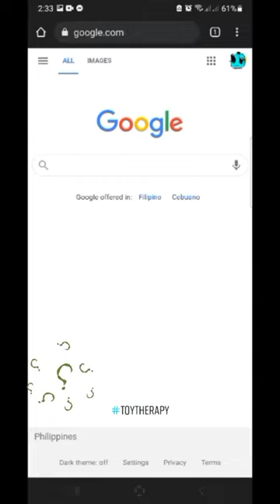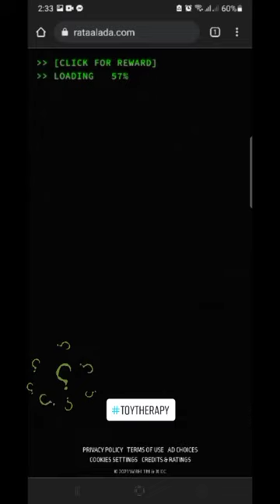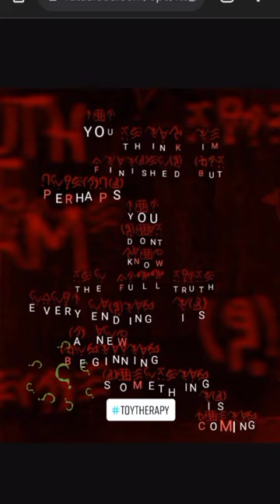The Batman | Ending Credits Explained | Tagalog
Worth it ba na mag antay ng end credits para sa 2 seconds clip? Malay ko. Basta ako nag antay. Haha.